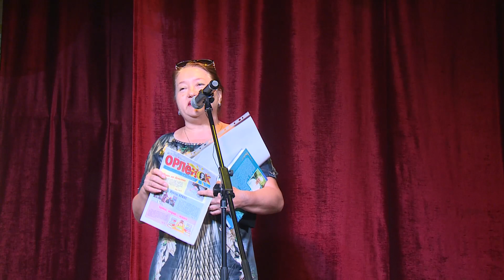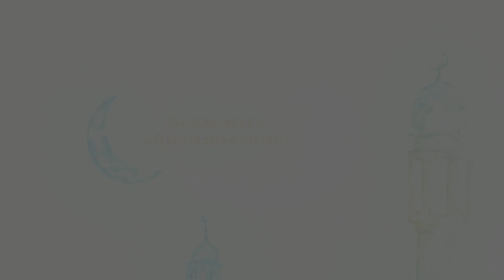М. Хамзаев. Презентация книги